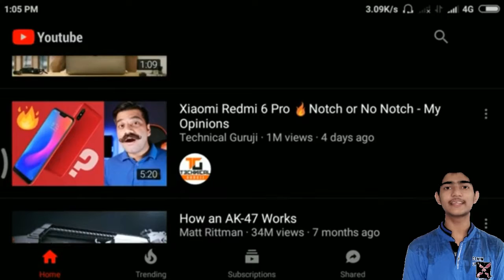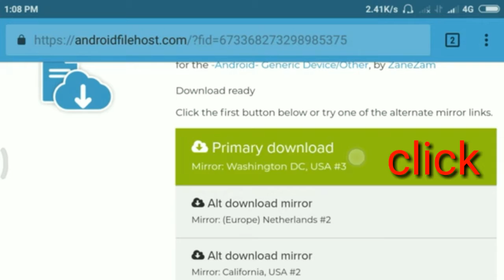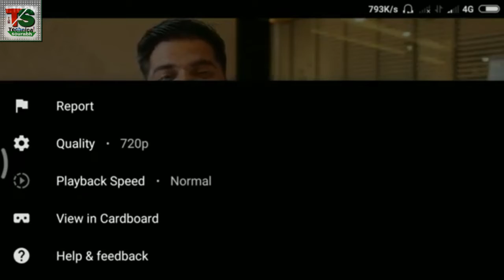How to install YouTube dark mode 🔥 🔥 🔥 ll YouTube dark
youtube dark theme, dark mode,
YouTube night mode android, how to enable youtube dark mode in android, YouTube dark mode android no root,